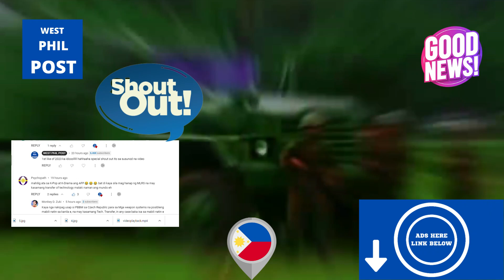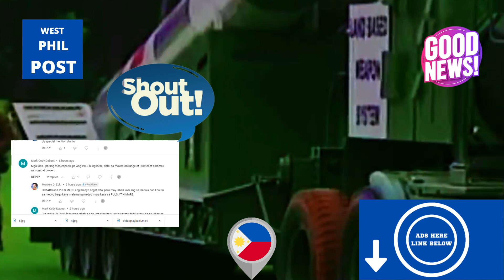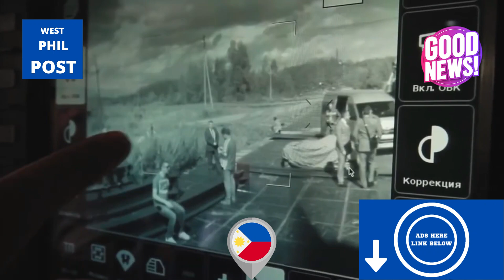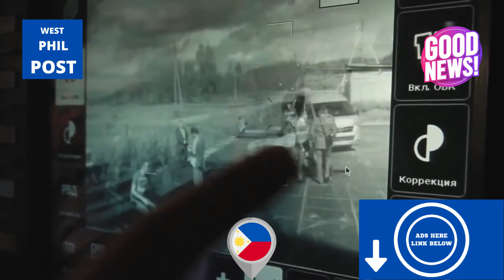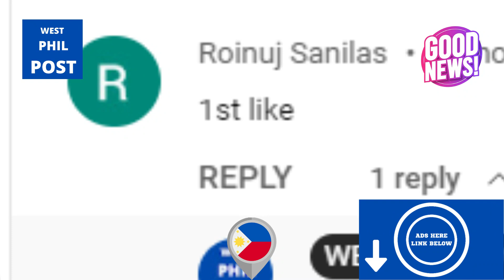ANG PINAKAMALAKAS NA TANGKE SA RUSSIA AY MAHINA DAW?! SABI DAW SA MGA SOURCES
English description:

Videos of the most recent Russian tank, the T-14 Armata, being operated on one of the training grounds of the Russian Federation's training facility surfaced online on November 20. According to local Russian media, the facility serves as a training center for the Russian Federation's mobilized military personnel.

In the video, Russian troops were walking parallel to a T-14 Armata tank on a concrete road while the tank was moving through mud. This video, which has gone viral online, comes more than a month after another video of the same nature was released.

A video of the T-14 Armata tank was reportedly recorded at a training facility in Kazan, the capital of the Russian Republic of Tatarstan, at the beginning of October. At that point, a few Russian news sources had expressed that the tank was spotted close to the town of Midginskaya in Luhansk.

Military observers and cybernauts intently following the conflict began to wonder whether the brand-new tank could be used in combat as soon as the most recent video became available online.

Nevertheless, it is important to point out that the tank is still undergoing field testing. The ongoing conflict has transformed into a combat testing ground for numerous new weapon systems, which has stoked speculation about the T-14 tank's deployment.

Filipino description:

Ang mga video ng pinakabagong tangke ng Russia, ang T-14 Armata, na pinatatakbo sa isa sa mga lugar ng pagsasanay ng pasilidad ng pagsasanay ng Russian Federation ay lumabas online noong Nobyembre 20. Ayon sa lokal na Russian media, ang pasilidad ay nagsisilbing sentro ng pagsasanay para sa Russian. Pinakilos militar ng Federation.

Sa video, ang mga tropang Ruso ay naglalakad parallel sa isang T-14 Armata tank sa isang kongkretong kalsada habang ang tangke ay gumagalaw sa putik. Ang video na ito, na naging viral online, ay dumarating higit sa isang buwan pagkatapos ng isa pang video ng parehong kalikasan ay inilabas.

Ang isang video ng T-14 Armata tank ay naiulat na naitala sa isang pasilidad ng pagsasanay sa Kazan, ang kabisera ng Russian Republic of Tatarstan, noong simula ng Oktubre. Sa puntong iyon, ang ilang mga mapagkukunan ng balita sa Russia ay nagpahayag na ang tangke ay nakita malapit sa bayan ng Midginskaya sa Luhansk.

Ang mga military observer at cybernauts na masinsinang sumunod sa conflict ay nagsimulang magtaka kung ang bagung-bagong tangke ay magagamit sa labanan sa sandaling ang pinakabagong video ay naging available online.

Gayunpaman, mahalagang ituro na ang tangke ay sumasailalim pa rin sa field testing. Ang patuloy na salungatan ay naging isang lugar ng pagsubok sa labanan para sa maraming bagong sistema ng armas, na nagdulot ng haka-haka tungkol sa pag-deploy ng tangke ng T-14.

Related channel:
 @GOOD News Philippines   @Pacific Defense PH   @TopPICK   @DA-REAL Military Channel

RELATED CHANNELS:
Katotohanan o Kuro-Kuro
Kaalaman
LeonMata Tibi
Clark TV
JP Amazing Stories
ClarkTV Facts
Gazebo
Yul Macho
Marvelous Facts
Munting Kaalaman
Awe Republic
Win YT
Ask Teacher Popong
Sangkay TV
BOY SAYOTE CHANNEL
Bulalordyt
Terong Explained
Historya Channel
historyador
MAHARLIKA Tv
Luzon PH
iJUAN TV
Tuklas Kaalaman PH
Usapang KPS

RELATED CHANNELS:
sirlester channel
LAKBAY KARUNUNGAN
Ser Alainee Defense
PH TV
Pwede Rin
Polo Adventure 07
Jevara PH
TopPICK
PrimeCheck
DDS NEWSINFO
defense upgrade ph
THEPHDEFENSE